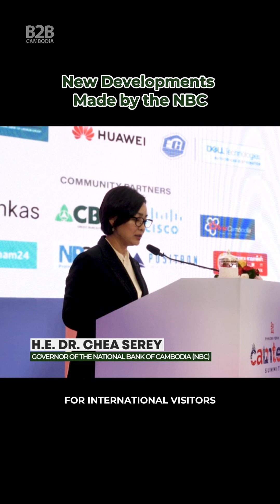B2B Cambodia - Latest Development by the NBC to Modernise Cambodia's Payment System Infrastructure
During the opening ceremony of CamTech Summit 2024, H.E. Dr. Chea Serey, Governor of the National Bank of Cambodia (NBC), shared some of the latest developments the NBC has made to modernise the payment system infrastructure in Cambodia. These developments include the Bakong Tourists App, the merging of the USD and KHR QR Codes, and the development of a facial-recognition payment system.